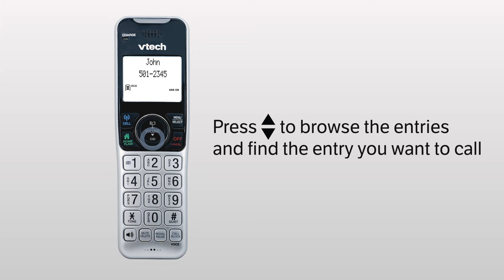Review, dial or delete phonebook entries - VTech VS112 VS112-2 VS112-3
Learn to review, dial, or delete phonebook entries.

The phonebook can store up to 1,000 entries, including downloaded cellphone phonebook.

00:00 Intro
00:06 Review an entry
00:15 Dial an entry
00:32 Delete an entry